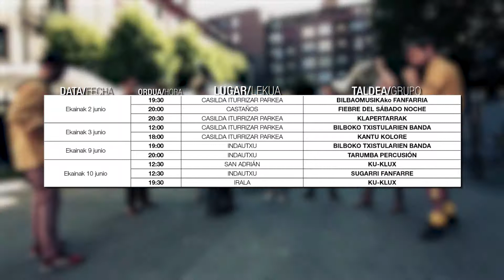Musikauzo 2017 - Egitaraua/Programa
"Musikauzo" programaren egitarau osoa, non familiako kide guztiek kalean bertan musikaz gozatzeko aukera izango dute, kale-musikako banden errepertorioaz. Maiatzaren 6tik ekainaren 29ra ospatuko da.

Programa completo de "Musikauzo", donde bandas de música callejera acercan a pie de calle sus repertorios para el disfrute de toda la familia. Tendrá lugar del 6 de mayo al 29 de junio.